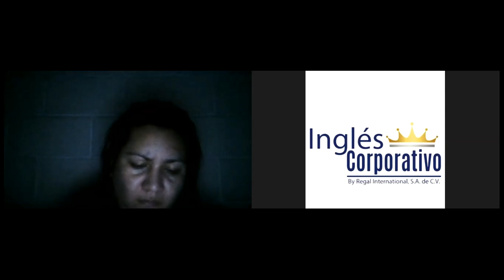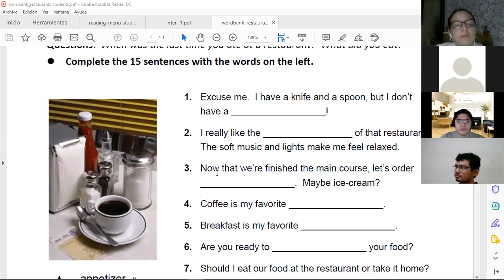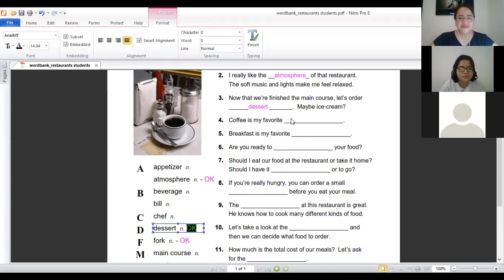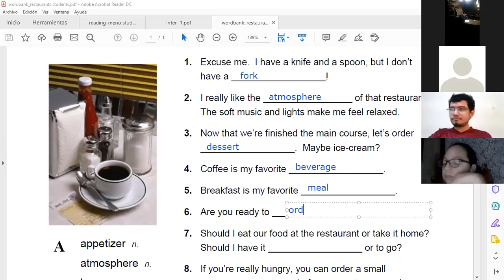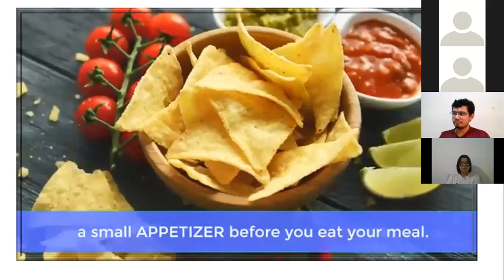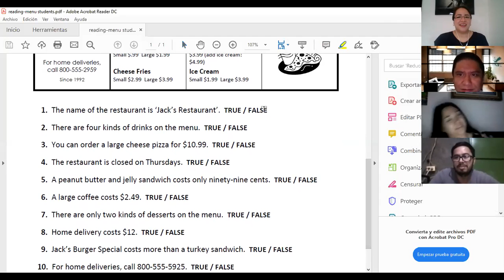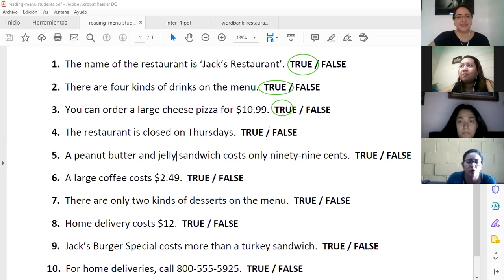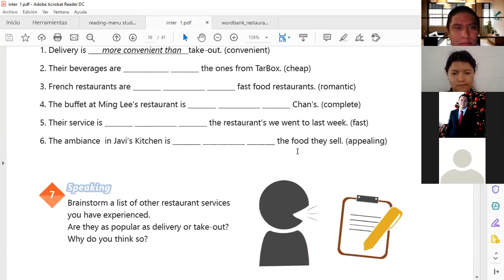Ingles Corporativo-Videoconferencia#5 Review and practice